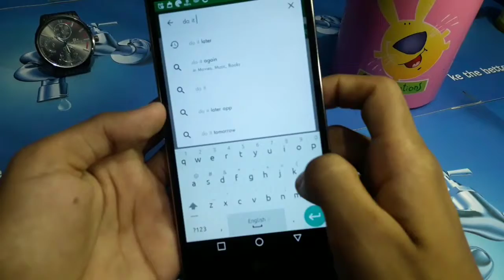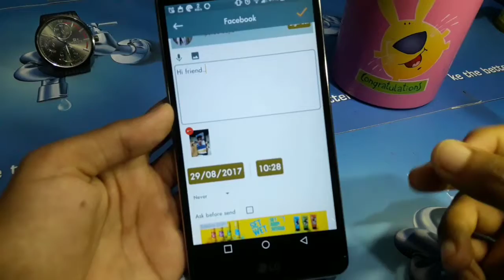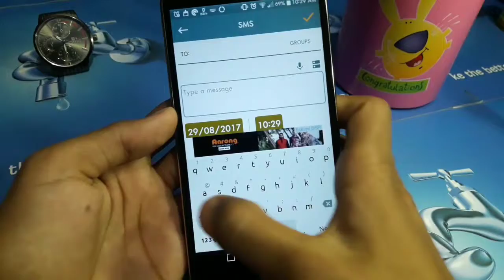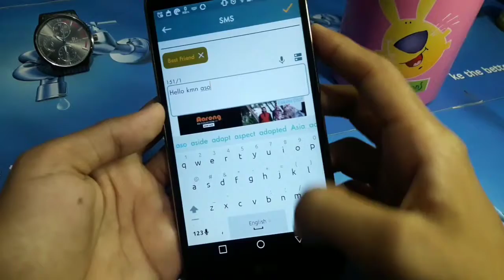ফোনে টাচ করা ছাড়াই সবাইকে SMS দিয়ে অবাক করুন | Send schedule Sms from your Android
How to Send schedule Sms from your Android device without root.On this app your send sms by schedule.

Till Then
Bye Bye..